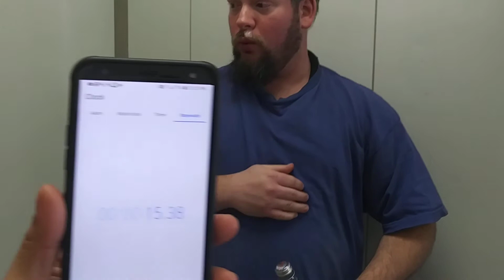Chugging a 750 Topo-Chico in under 20 sec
Today i do a chug inspired by Badlands Chugs and i do a 750 of Topo-Chico in less than 20 seconds.
Apologies for not being very descriptive in the video it was my first time chugging in front of a live audience and i almost did a one and done!
And a shout out to anyone who wants to try and beat my time.
Topo-Chico
Badlands Chugs